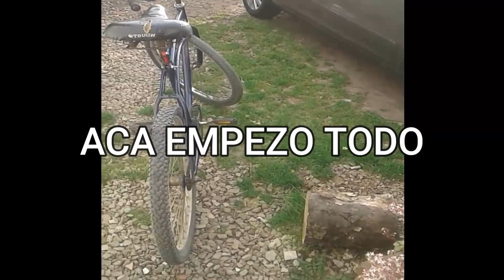En bicicleta. Muchos recuerdos y a crear MAS, Daniel en Bici